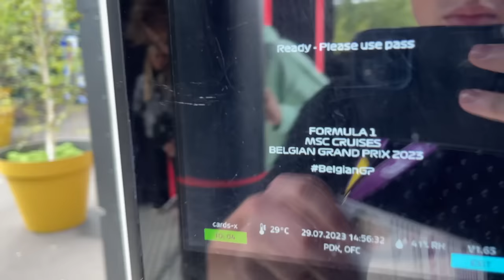I SAT IN LEWIS HAMILTON'S CAR 😍 BELGIAN GP VLOG!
Thank you to Formula 1 and Mercedes-AMG Petronas Formula One Team, for inviting me to the Belgian GP in 2023 😍

Playseat F1